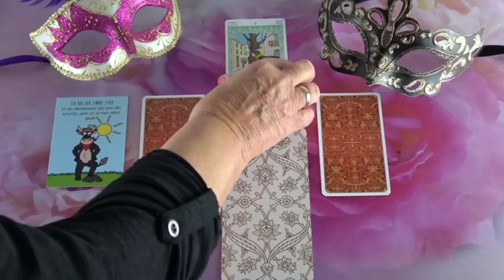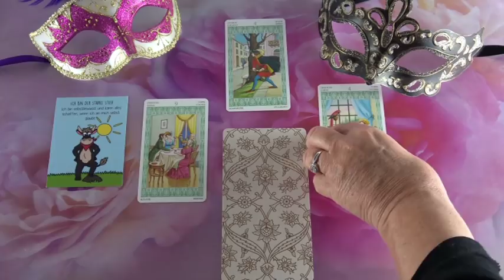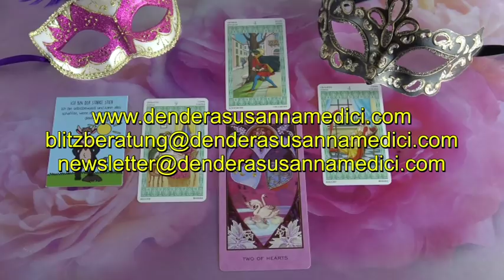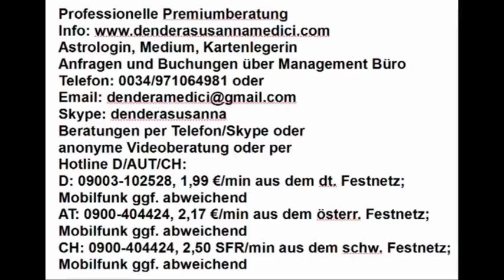??? ORAKEL: 18.04.2019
Hotline:
Meine 5 Kanäle:
Venezianisches Liebesorakel
Orientalisches Liebesorakel
Meisterin des Kartenlegens
Nofretete's Offenbarungen
Fernöstliches Liebesorakel
Bild: shutterstock/Luciano Mortula_LGM